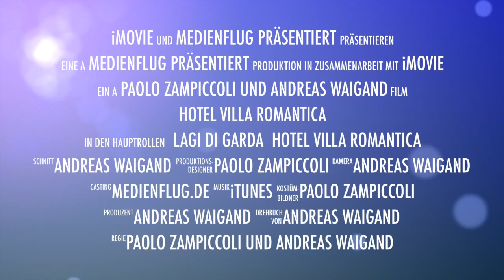Hotel Villa Romantica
Showreel Hotel Villa Romantica durch Medienflug